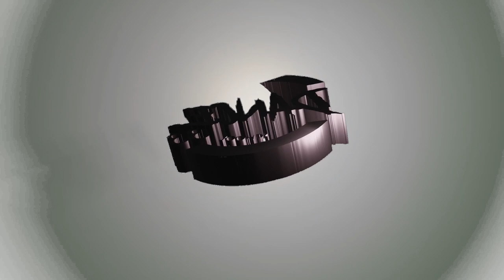Dance Finance |How to earn money as a dancer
If youre looking forward to monetize your dancing talent then this is the video for you. Find out how you can earn money from dancing.

NAIROBI KENYA